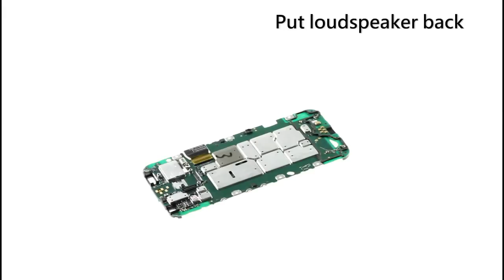Motorola Moto G3(3rd gen) 2015 reassemble after whole teardown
This video shows you the whole reassembly of Motorola Moto G3. It provides repair tips for reassembling LCD screen, battery, back housing, earpiece speaker and other small parts. Get full and original Motorola Moto G2015 replacements

Tools:
1. Heat gun/hair dryer